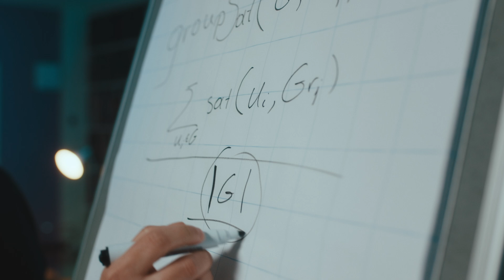Konstantinos Stefanidis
Konstas Stefanidis,
Professor, Data science
Faculty of Information Technology and Communication Sciences | Computing Sciences